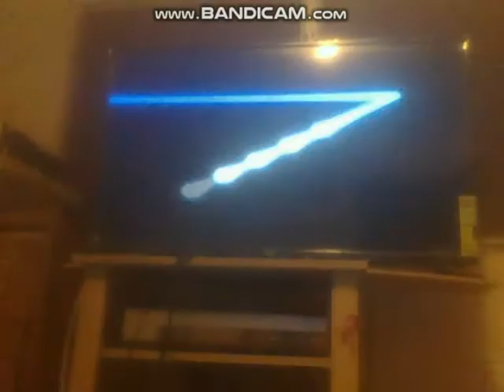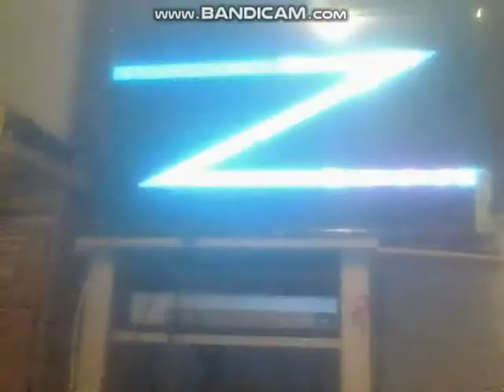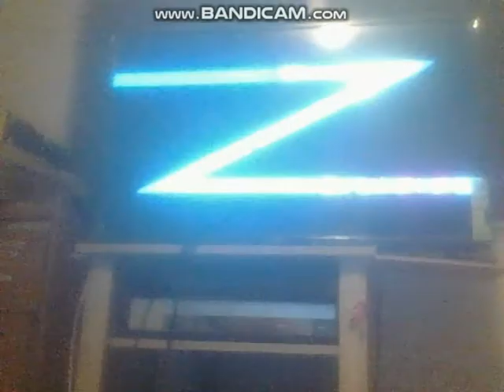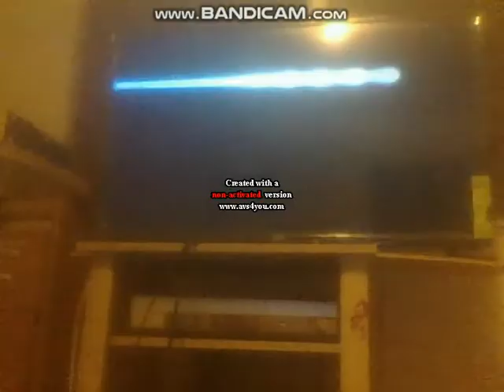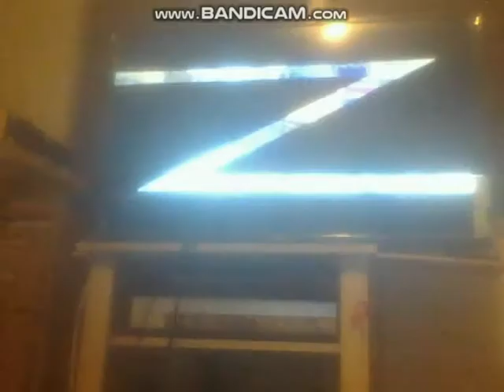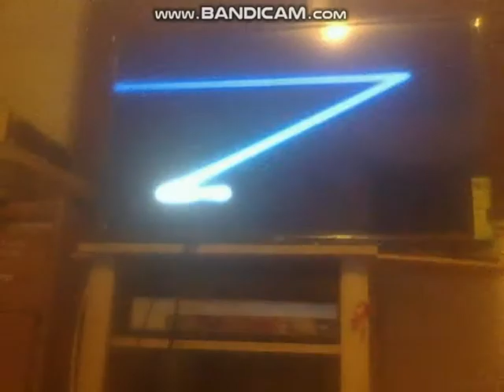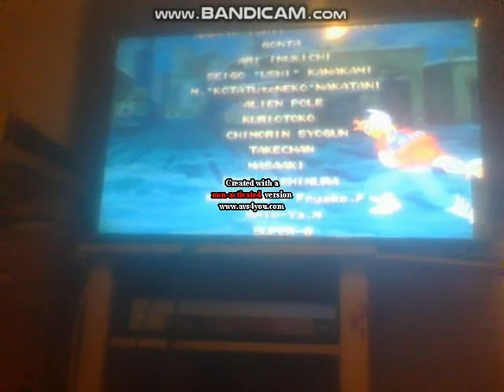Street Fighter Alpha (Nintendo Switch) - Chun Li Playthrough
My Nintendo Switch arcade mode playthrough with Chun Li